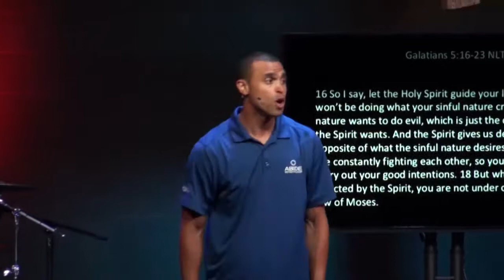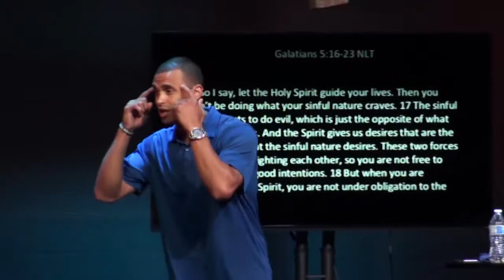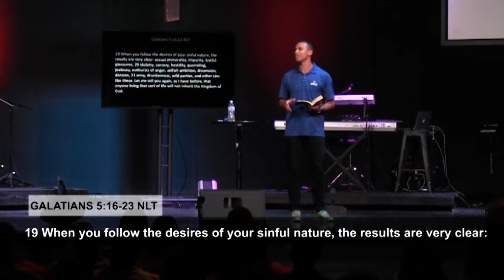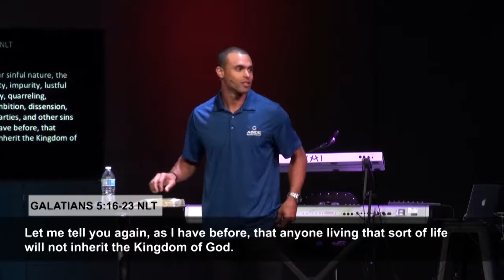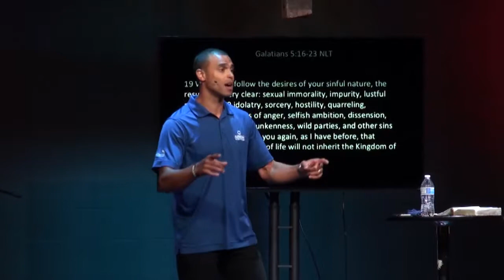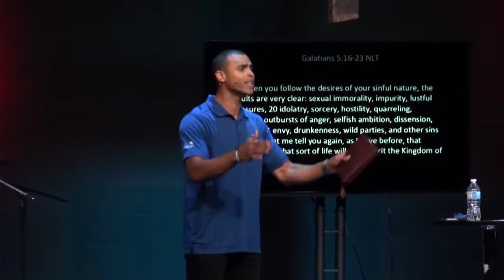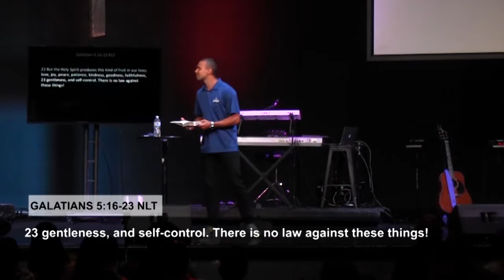Father's Day | Pastor Josh Dotzler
In this special Father's Day message, Pastor Josh discusses how our lives are continually being refined by the Holy Spirit.

We'll see you this Sunday at 10AM, 3223 North 45th Street, Omaha!